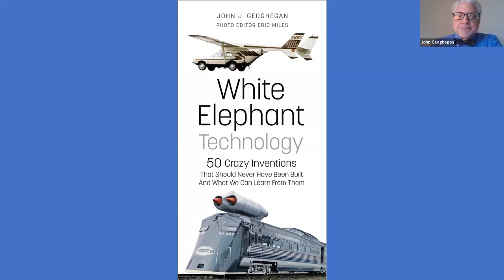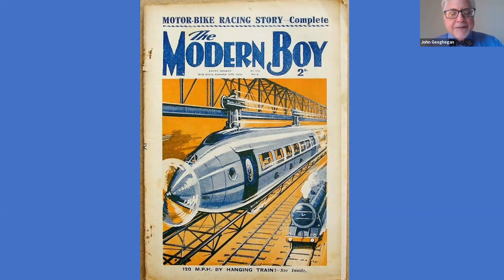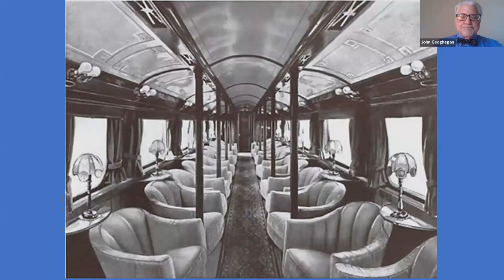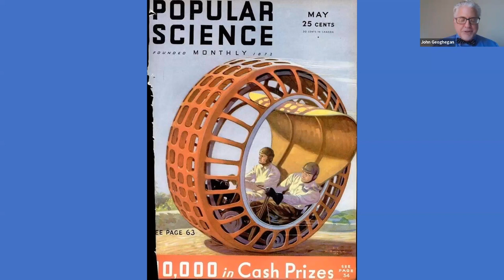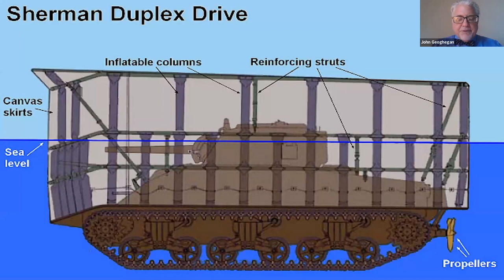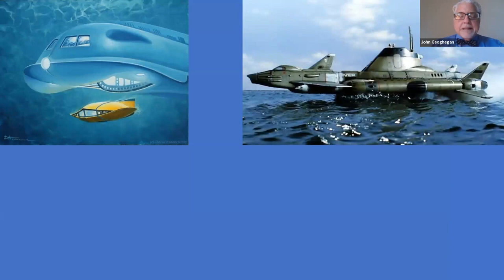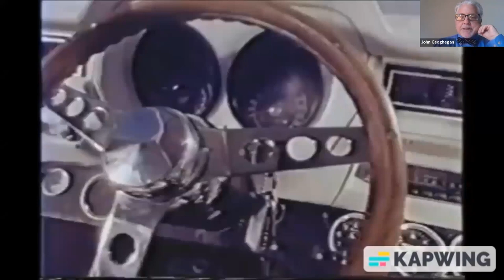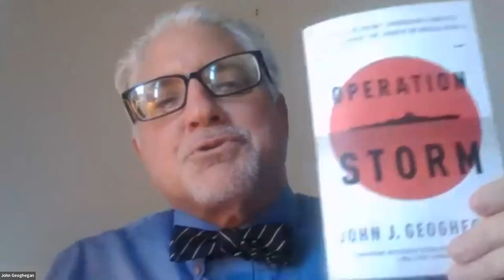White Elephant Technology Five Unusual Inventions Virtual Talk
An hour long presentation to England's National Museum of Computing about White Elephant Technology.